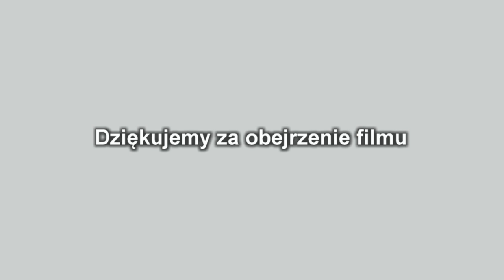Dzień Babci i Dziadka cz.2. Wywiad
Dzieci z przedszkola mówią o Babci i Dziadku
Dzień Babci i Dziadka 2014r.